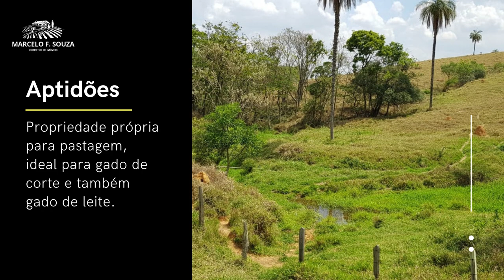Sítio a venda em Itapira - SP | Marcelo F. Souza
Sítio a venda em Itapira - SP

AT: 10,00 alqueires  | VALOR: R$ 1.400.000,00

Possui uma casa sede simples, curral, 02 lagos, pequena cachoeira e ampla área de pastagem.

TOPOGRAFIA: Caída e ondulada

RECURSOS HÍDRICOS: 02 lagos

DISTÂNCIA: 9 km do asfalto e 14,5 km do centro de Itapira, SP

Documentação ok.

CRECI: 114.538-F